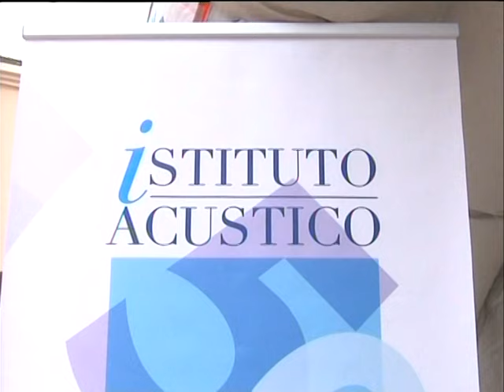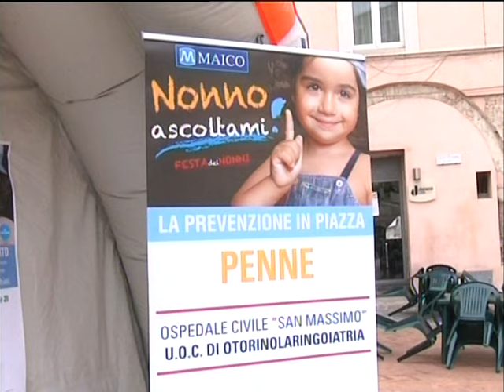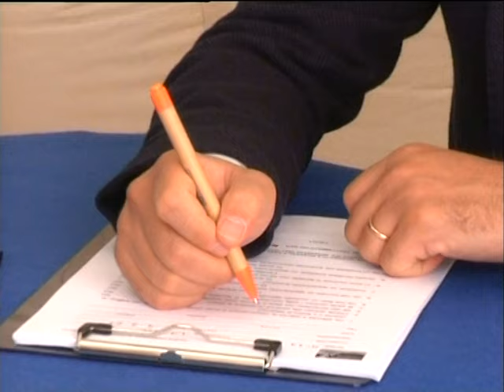Nonno Ascoltami 2015_6° Edizione_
E’ iniziata bene da Penne la 6° edizione dell’iniziativa itinerante “Nonno ascoltami” promossa dal centro acustico Maico con il patrocinio del Ministero della Salute. In Piazza Luca da Penne tanti giovani e meno giovani si sono sottoposti all’analisi gratuita dell’udito alla presenza dei sanitari e del direttore del reparto di otorinolaringoiatria dell’ospedale San Massimo Vincenzo Rapino.